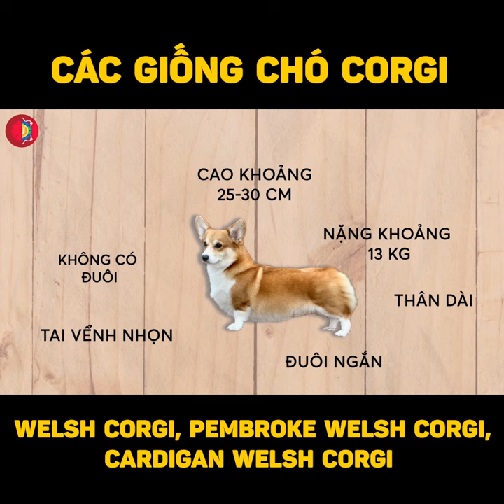Các Giống Chó Corgi | Welsh Corgi, Pembroke Welsh Corgi, Cardigan Welsh Corgi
-Đơn vị Bảo trợ nội dung: CÔNG TY TNHH UMASTER